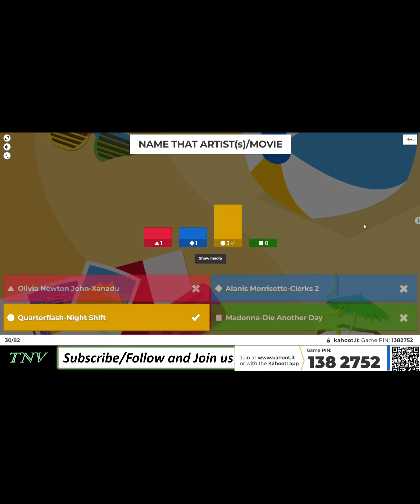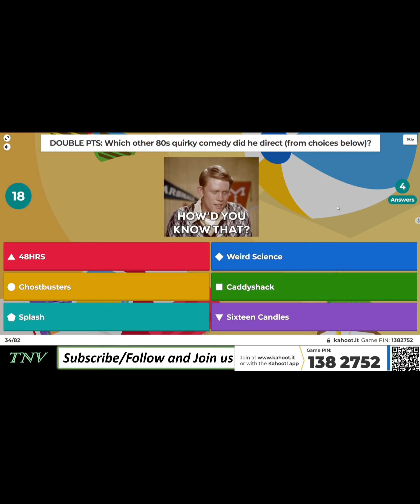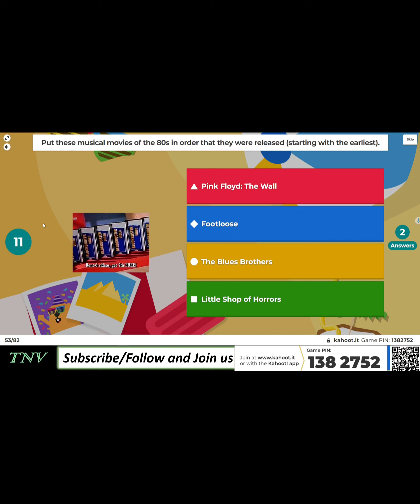TNV TRIVIA I Love the 80s: 80s Music in Movies